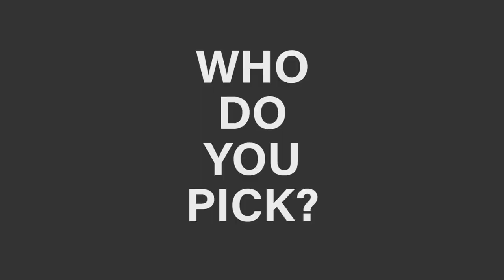Bill Burr on Presidential Elections